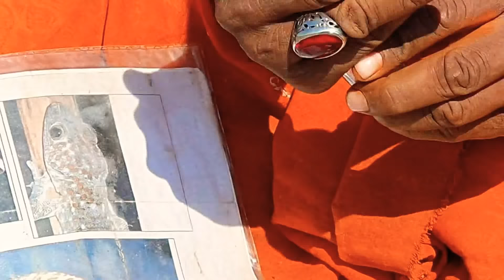Arna Booti/Herb that Jogies use for the Snake Bite